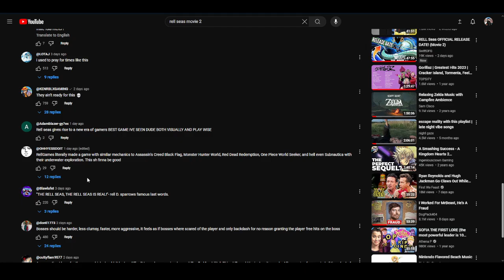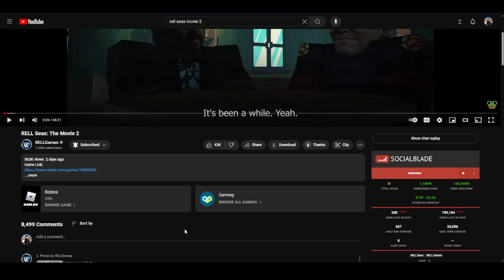Why Rell Sea Can Be The Worst Game On Roblox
✧ OTHER CHANNELS